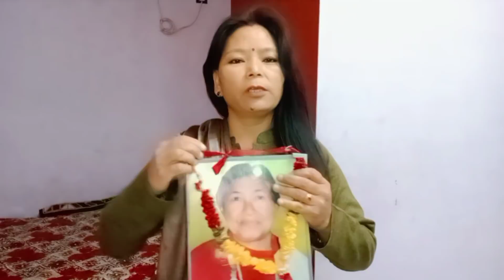Guiding angle of my life ❤️😔tseringchoedon